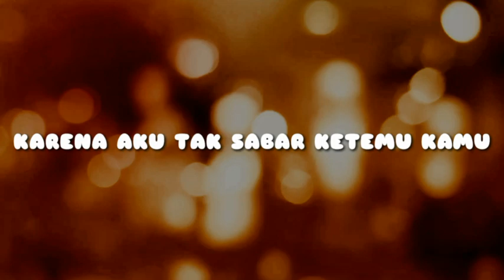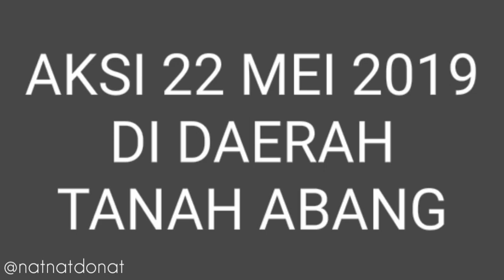AKSI DEMO 22 MEI 2019 JADI RICUH?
DEMO 21 MEI 2019 & 22 MEI 2019 ADALAH KEJADIAN YANG SEBELUMNYA SUDAH DIPREDIKSI OLEH APARAT.

STAY SAVE TEMAN2

Selamat untuk Bapak Jokowi sebagai presiden RI dan Bapak Hj. Ma'aruf Amin sebagai wakil presiden RI 5 tahun ke depan.

Luv yaaaa